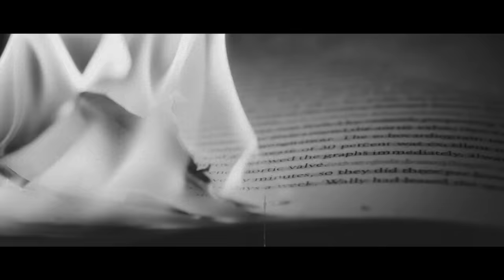KAAZE feat. Jonathan Mendelsohn - Poison Lips (Official Music Video)